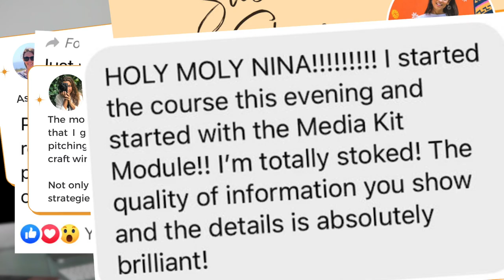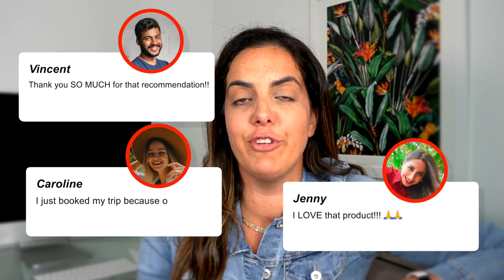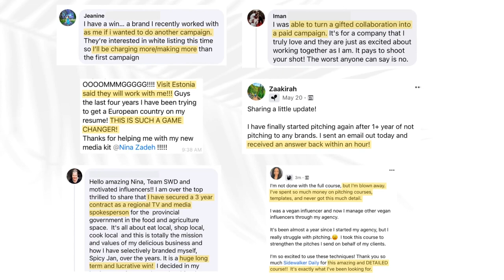How To Work With Brands With LESS than 10,000 Followers (NANO INFLUENCER)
If you’re a Nano Influencer, a Creator that has less than 10,000 on any given platform, you can still get paid brand deals and brand sponsorships. In fact, many brands love working with nano influencers for a variety of reasons - most commonly your trust with your audience and ability to truly connect with your audience. I want to help small creators and nano influencers get paid brand deals as a small influencer. Even if you have a smaller account, you can absolutely still pitch to brands (and get paid sponsored post opportunities.)

I’ll be going over the main ways smaller accounts and influencers can pitch to brands and share how you can work with brands and make money.

You can also learn more about our Signature Pitching Course

🎉 Enroll to our FREE Pitching To Brands TRAINING 🎉

✅ Learn WHY your pitch isn't getting any responses AND HOW TO FIX
✅ My TOP SECRET on how to get a brand to respond
✅ The MATERIALS you need to get paid
✅ + much more!

What do YOU need help with the most right now?

🎥 Relevant videos 🎥

These coaching calls can be either on Skype, FaceTime, What’s App or a phone call.

This video and the statements expressed by Nina Zadeh, Sidewalker Daily and their partners are published for educational and informational purposes only and do not constitute, nor are they intended to be a substitute for professional legal or financial advice